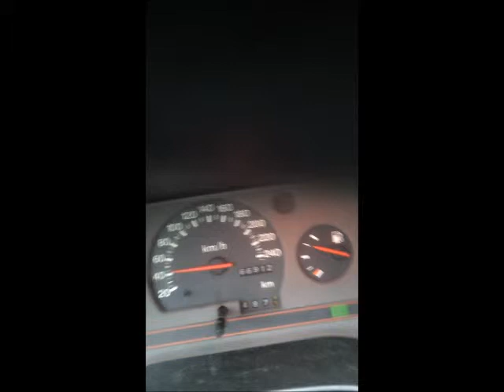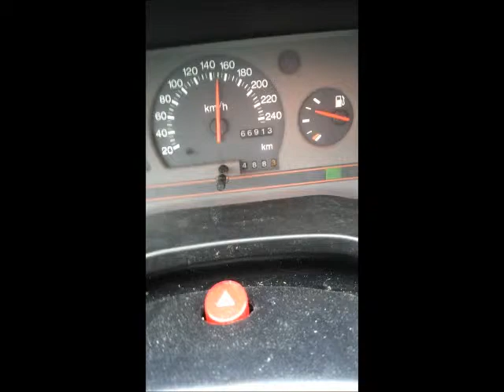Ford Escort RS 2000 0-160 km/h kmph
Just playing with my car and windows movie maker :D